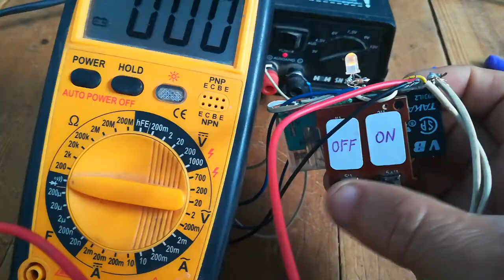فاصل اوتوماتيكي يعمل ب 220 فولت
في هذا الفيديو سوف تشاهد كيف تصنع قاطع دارة اوتوماتيكي بمكونات الكترونية بسيطة